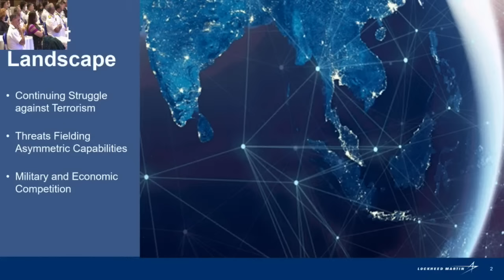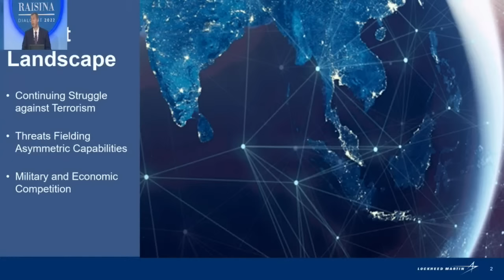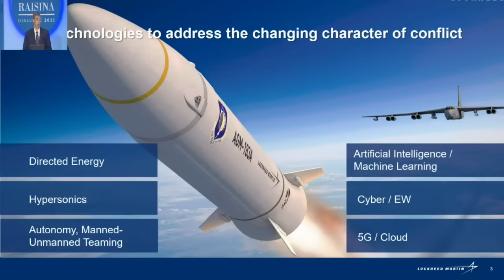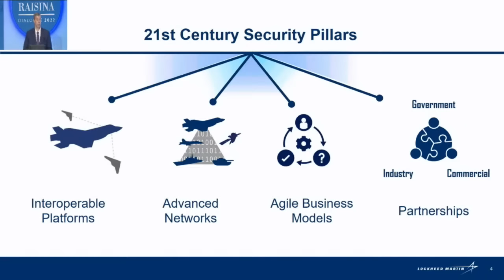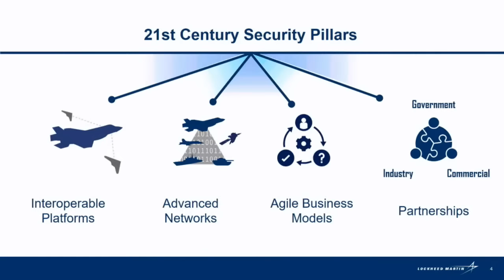"Concerning Time for Global Security as is Visible from Russian Aggression and Chinese Attitudes"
Raisina Dialogue 2022 | In the 21st century, threats to the global order exist not just in the open, but in the shadows: Cyberattacks; supply chain disruptions, and the shortage of critical minerals; the proliferation of Lethal Autonomous Weapon Systems; and the weaponisation of domestic socio-political cleavages.

How are current and emerging technologies shaping our assessments of risks, alliances, and national security? How can we stop attacks on critical digital infrastructure that delivers health, finance, and other existential needs?

Scene Setter - Tim Cahill, Senior Vice President, Global Business Development & Strategy, Lockheed Martin, United States

Adm. R Hari Kumar, Chief of the Naval Staff, India

Gen. Angus Campbell, Chief of the Defence Force, Australia

Gen. Koji Yamazaki, Chief of Staff, Joint Staff, Japan Self-Defense Forces

Adm. John C. Aquilino, Commander, U.S. Indo-Pacific Command

Air Marshal Luc De Rancourt, Deputy Director General for International Affairs and Strategy, Ministry for Armed Forces, France

Moderator: Lisa Singh, Director and CEO, Australia India Institute, Australia